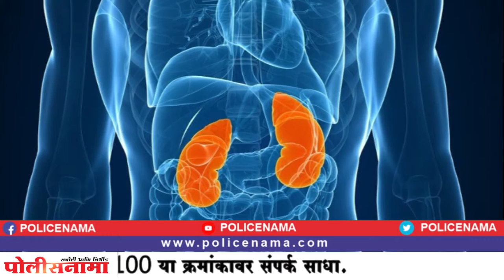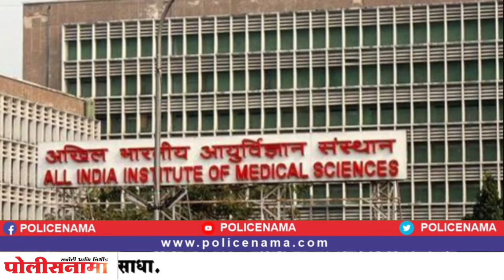यूरिक अ‍ॅसिड वाढल्याने ‘या’ आजारांचा वाढू शकतो धोका; जाणून घ्या कसे करावे नियंत्रण...